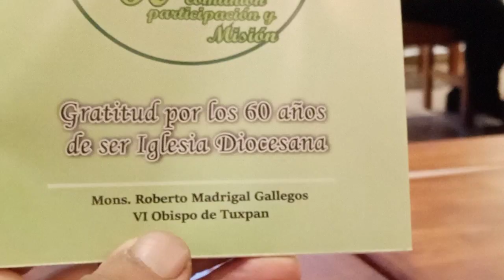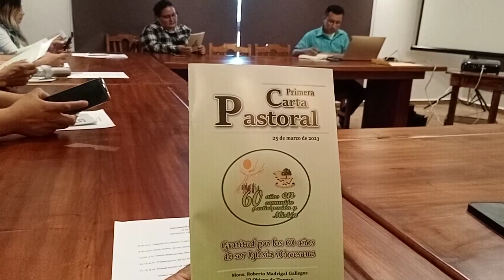16 MAY 2023 TUXPAN VIDEO 11 DIOCESIS DE TUXPAN